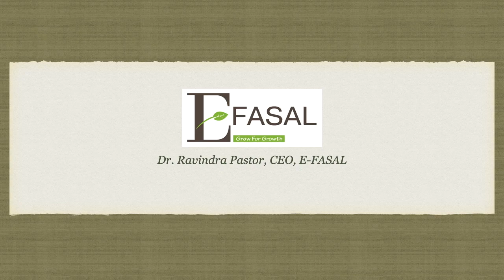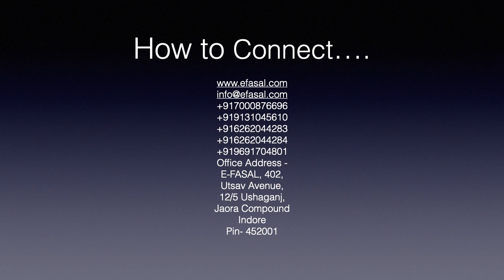Know Changing trends in Fertilizer Trade उर्वरक व्यापार और उपयोग में बदलते रुझान को जानें